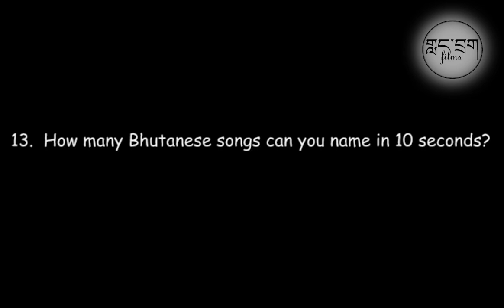13 Questions with Tshering Yangki || Live Talk Bhutan|| Episode 3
Langdrak Films presents LIVE TALK BHUTAN, where we ask 13 random questions to random Bhutanese People.

Live Talk Bhutan
Episode 3 features Ms. Tshering Yangki. She was the Talent Hunt's  2nd runner up back in 2011.  Currently she is studyingin 12th grade at Motithang School. Tshering sang many Bhutanese song and performed at many events.